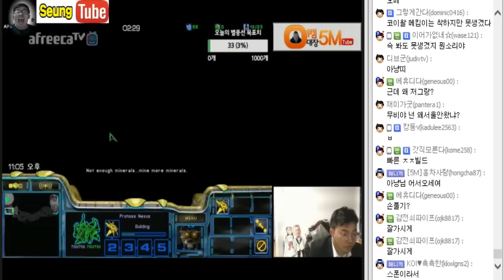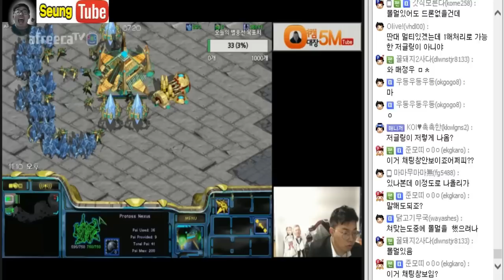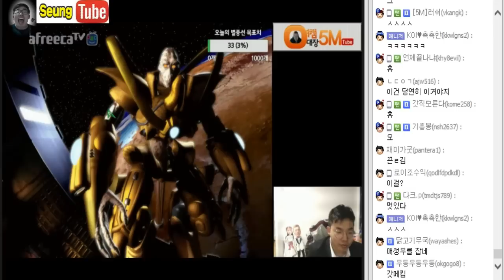[12월15일] ASL16강대비 지옥훈련 - 저그전대비 오메킴 vs 김정우